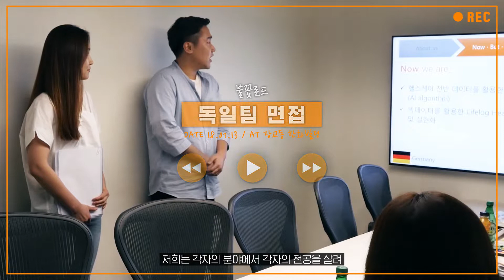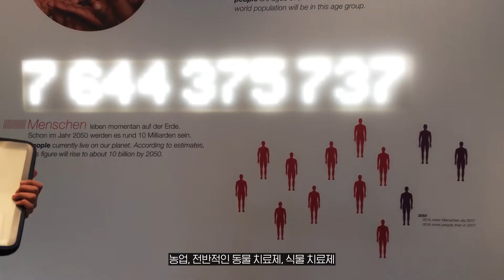[불꽃로드 시즌3] 헬스케어 독일 편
건강부터 삶의 질까지, 생의 전반을 책임지고 있는 헬스케어!
미래세대의 헬스케어는 어떤 방향으로 발전해 나갈까요?

신약과 건강 관리 어플 개발에 관심이 많은
당케 팀이 선진 헬스케어 산업을 탐방하러 독일에 다녀왔습니다!